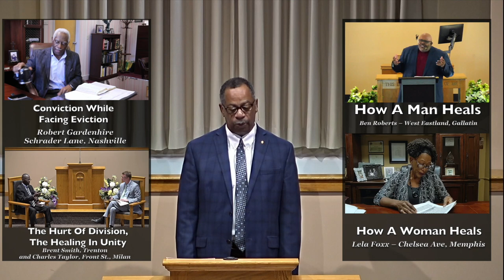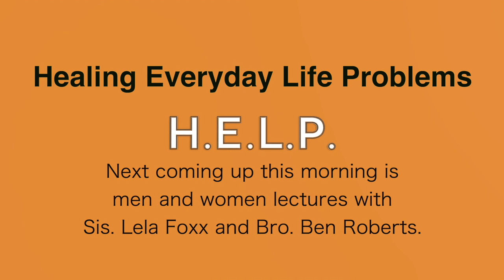2021 Tennessee State Lectureship (Friday Morning)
Tennessee State Lectureship (Friday Morning) Bro. Robert Gardenhire, "Conviction While Facing Eviction"
Bro. Brent Smith/Bro. Charles Taylor, "The Hurtt of Division, The Healing In Unity"

#2021 Tennessee State Lectureship